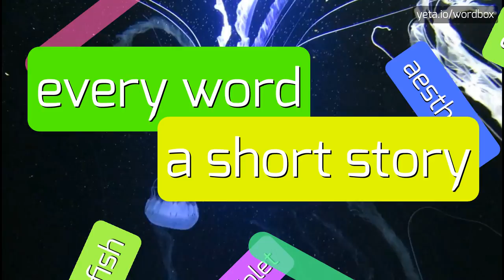ZWEIWEG - HOW TO PRONOUNCE IT!?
Watch how to say and pronounce "zweiweg"!